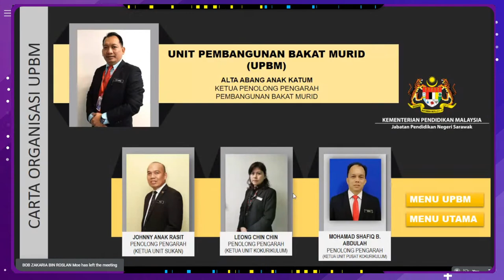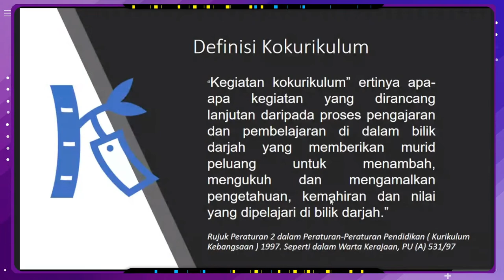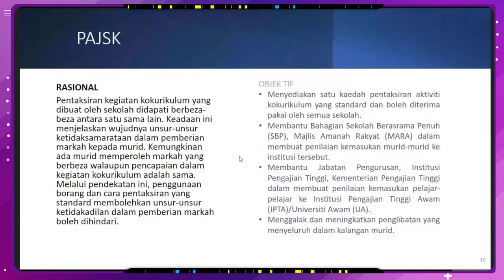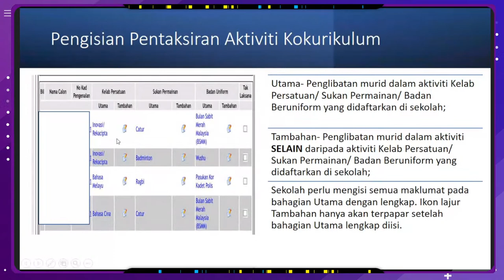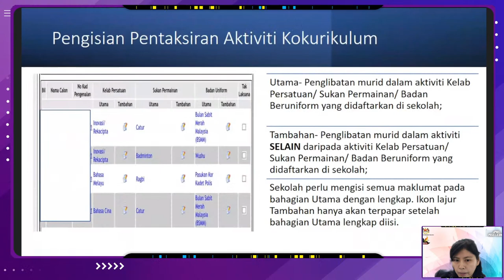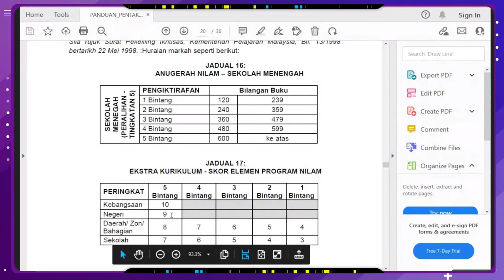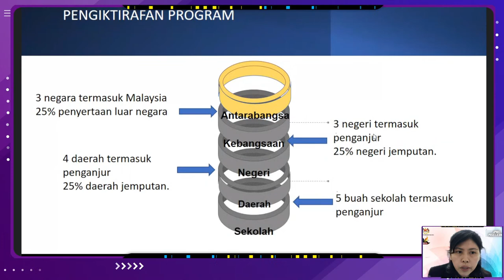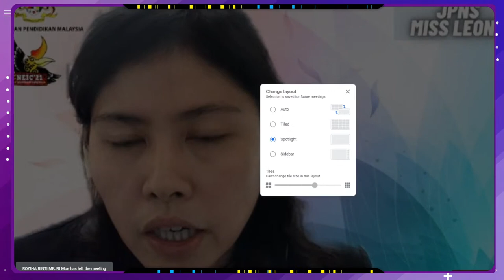Taklimat Penataran PAJSK Peringkat Daerah Daro 2021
Tarikh :  26 Oktober 2021 (Selasa)
Masa : 2.30 petang
Platform : Google Meet dan Youtube Live

Penceramah : Cikgu Leong Chin Chin, Unit Pembangunan Bakat Murid.
Moderator : Cikgu Dayang Siti Fatimah binti Abang Ahmad Masunie (SMK Matu)